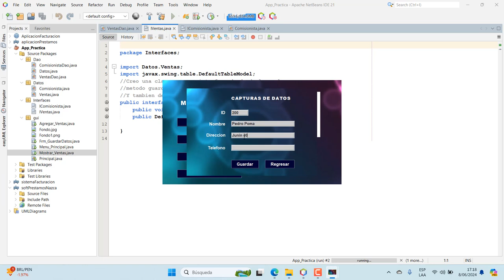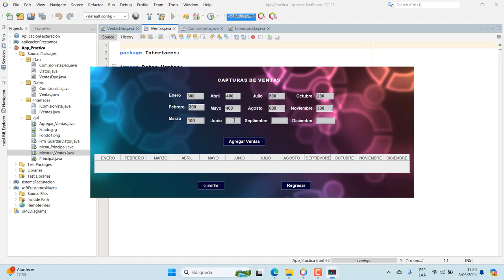TRABAJO PRACTICOEN JAVA.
Desarrollar un programa en java para controlar las comisiones durante los 12 meses, obtenidos por un vendedor. En el desarrollo del programa debe hacer uso de:
ArrayList.
Vector.
Clases.
Interfaces.

NOTA:
Si desea adquirir el código solicitarlo a: